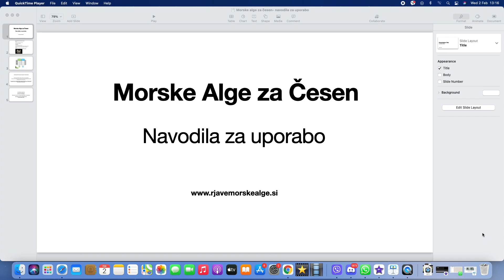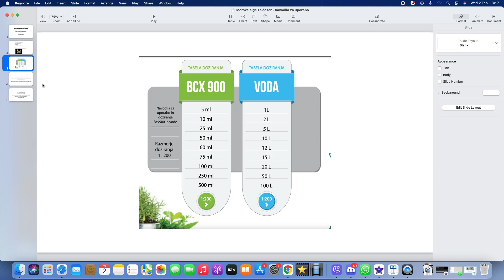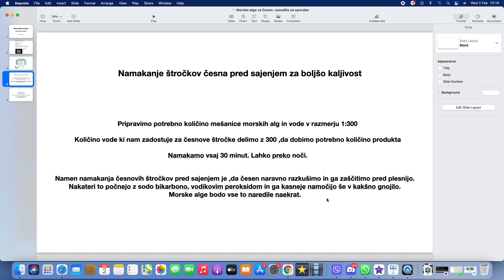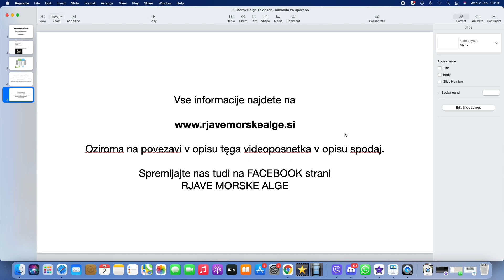Morske Alge za Česen Navodila za uporabo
Vas zanima kaj povedo uporabniki? Kakšne rezultate imajo?